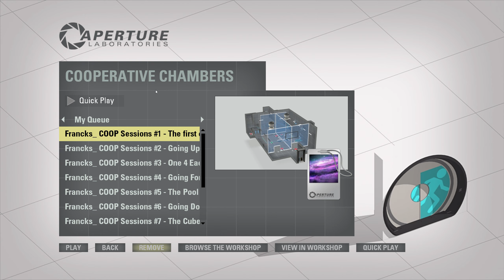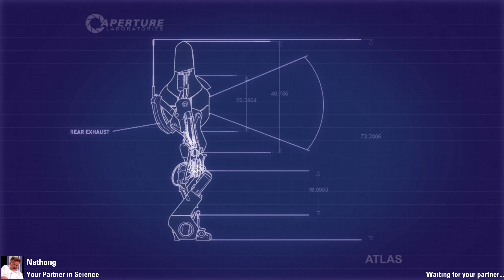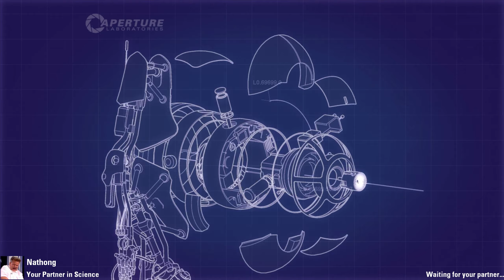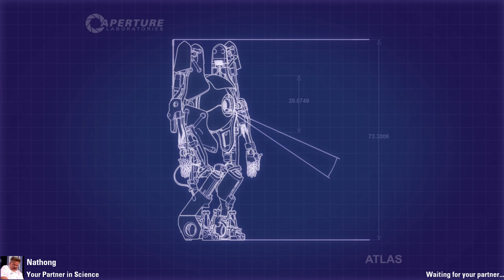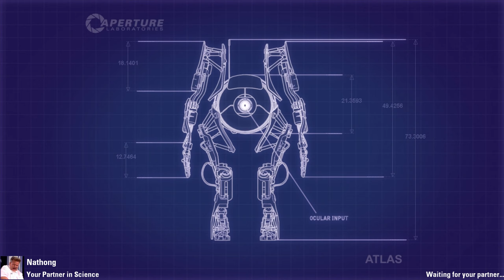portal 2 with nathong and truly© branded brain enhancing juice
it really helps the brain